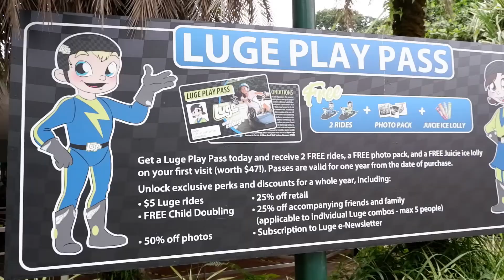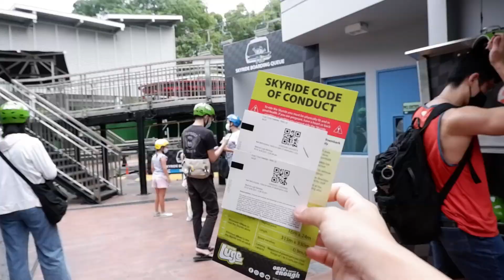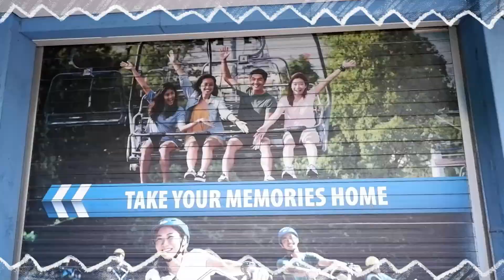พาเที่ยวย้อนวัยไปเป็น 14 อีกครั้ง กับ Skyline luge แห่งเกาะเซนโตซ่า สิงคโปร์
พาเที่ยวย้อนวัยไปเป็น 14 อีกครั้ง กับ Skyline luge แห่งเกาะเซนโตซ่า สิงคโปร์ ในวันเกิดปีนี้ กิ๊พขอให้ทุกคนมีความสุข สุขภาพแข็งแรงห่างไกลจากโรคภัยทั้งปวงนะคะ ขอบคุณสำหรับทุกคำอวยพร ขอให้พรนั้นกลับไปหาทุกคนเป็นพันๆเท่าเลยค่ะ เลิฟๆ